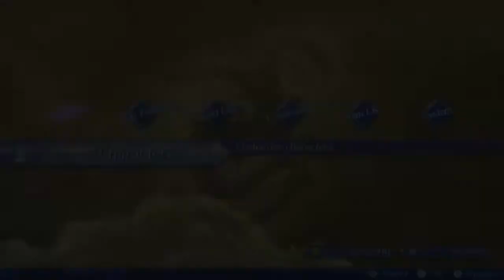XC2 Mesmer Tlaloc Lvl 85 Golden Unique Monster Torna